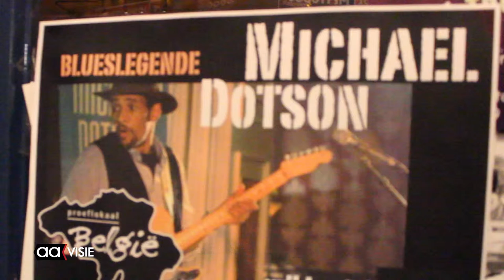Michael Dotson in concert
Michael Dotson, een icoon uit de Chicago Blues scene, was te zien in café België. De 59-jarige Amerikaan gaf een zinderend optreden en staat bekend om zijn riffs en solo’s in de meest pure vorm van de bluesstyle.